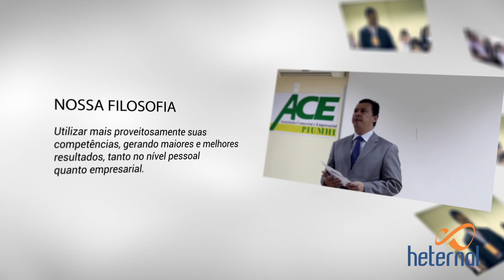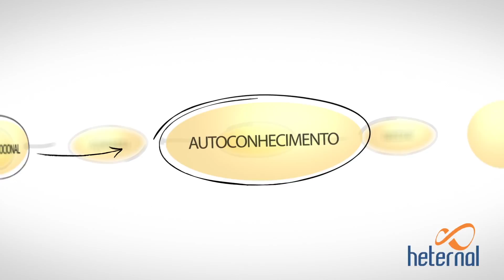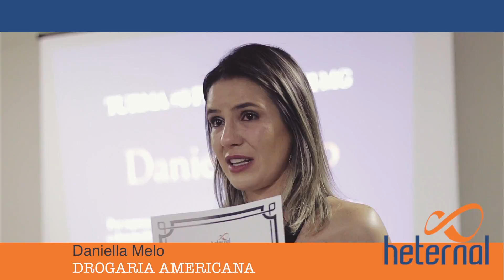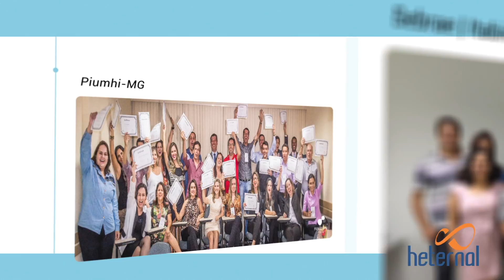Heternal - Vídeo Institucional 03/2017